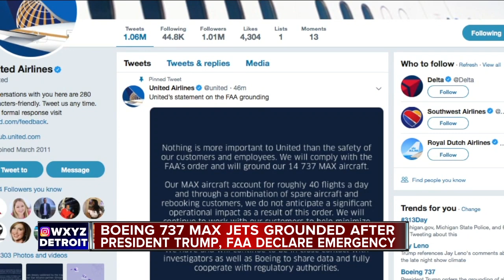Boeing 737 Max Jets grounded after president Trump, FAA declare emergency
President Donald Trump has announced that the United States will order the grounding of all Boeing 737 Max 8 and 9 planes immediately.